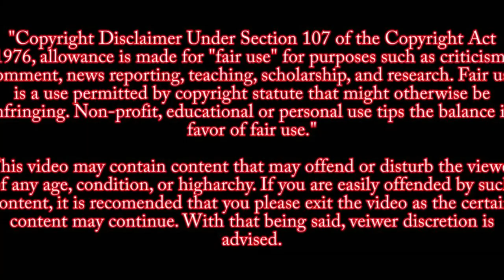FBI Raids Epstein Island Drone Footage 8 12 2019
FBI agents raided Jeffrey Epstein's private island in the Caribbean on Monday August 12, 2019 . The probe into his alleged sex trafficking ring is continuing despite his death.
A swarm of federal agents was seen fanning out across Little St. James starting  about 10:30 a.m.
Drone footage courtesy of Rusty Shackleford